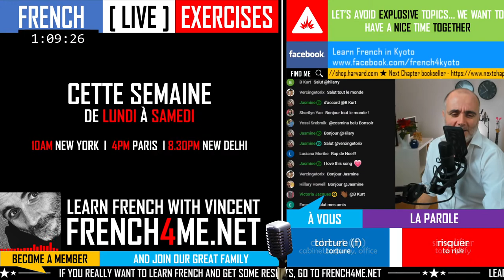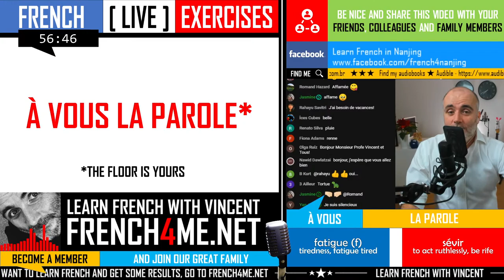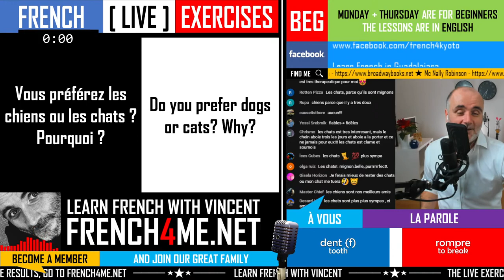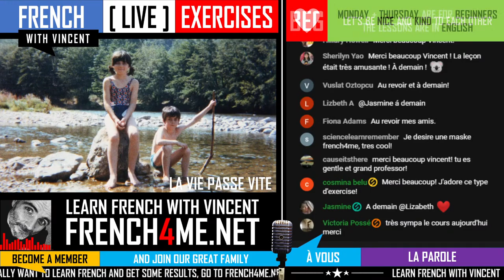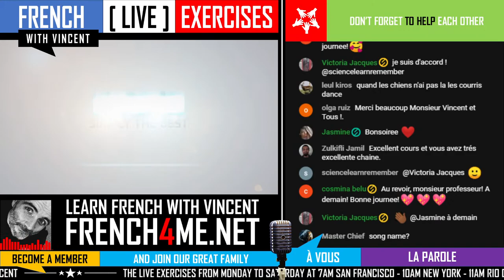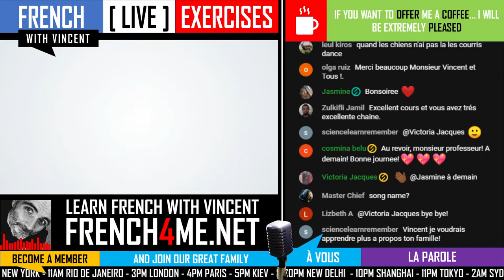FRENCH BEGINNER EXERCISES - EPISODE 19 | LEARNING FRENCH MADE EASY